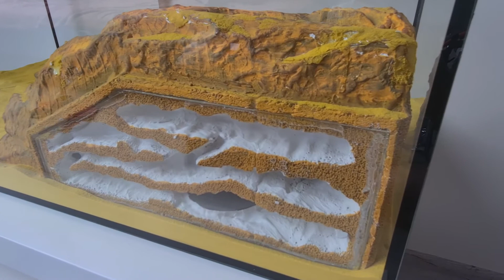Second Terrarium "Desert land" Ants Nest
About AntOnTop: We are sure that ants are one of the smartest inhabitants of our planet, and therefore we are studying them. Perhaps if we manage to get to know them better, then we will be able to apply their skills in our life, which will make it better! We want to show society how easy it is to keep these cute pets at home, which will give you joy and happiness!